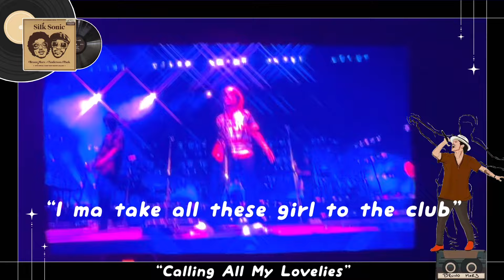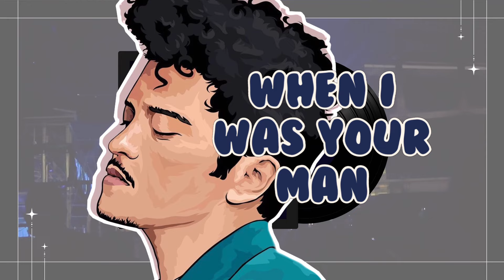BRUNO MARS ❤︎ | live in BKK 2024 บรูโน่ มาร์ (มาแล้วนะ) 🇹🇭💖